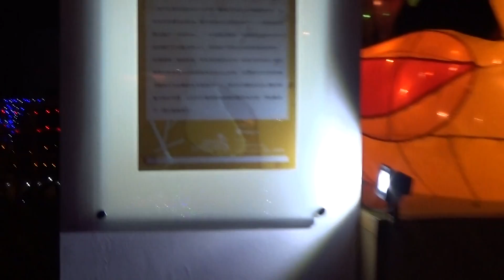桃園故事區(楊梅區)桃園台灣燈會 Taiwan Lantern Festival in Taoyuan 2016 HD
糕餅奶茶,花燈, Yangmei District